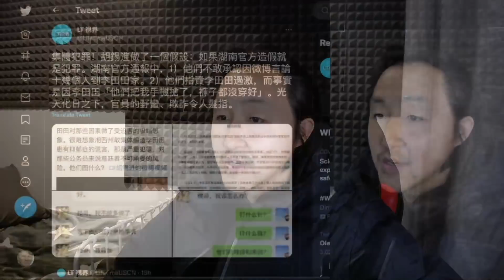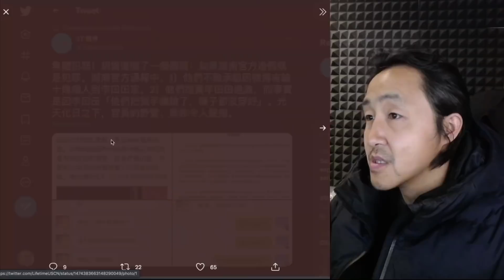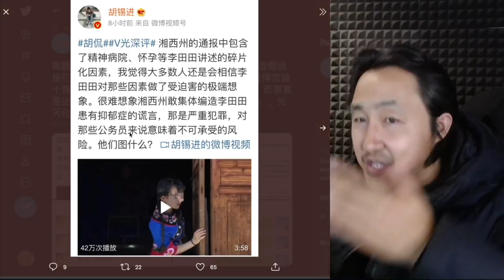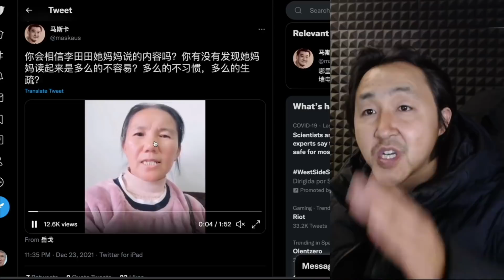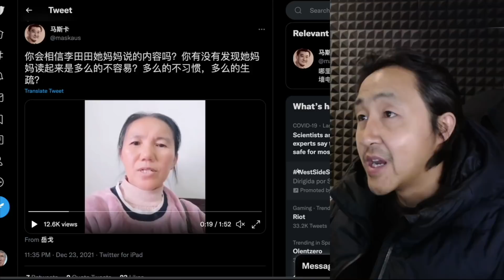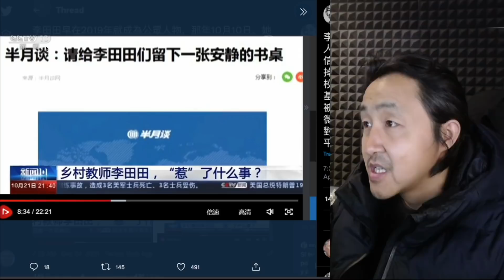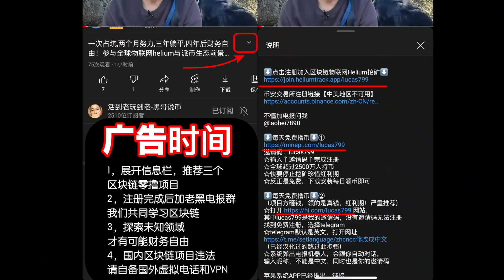胡锡进继续发扬风格带风向，李田田的母亲已经没有保持沉默的权利了。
⬇️不去探索未知领域⬇️
⬇️就不可能财富自由⬇️
红利期的项目欢迎来白撸
项目一：hi dollar
web.hi.com/Noa11
邀请码：Noa11
项目二：pi network
邀请码：lucas799
【严重推荐先注册谷歌GV虚拟手机号之后

不懂就问
电报号：@laohei7890